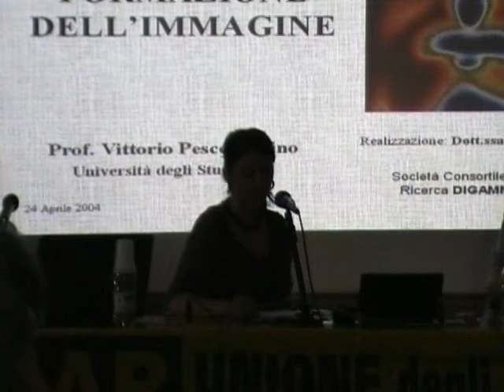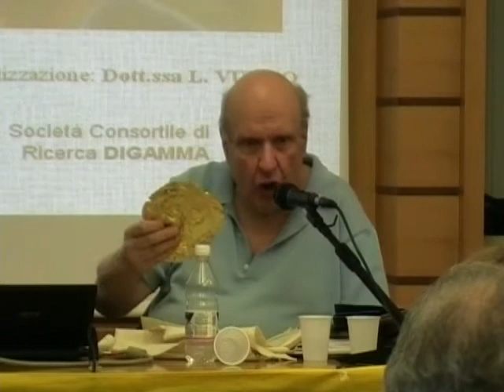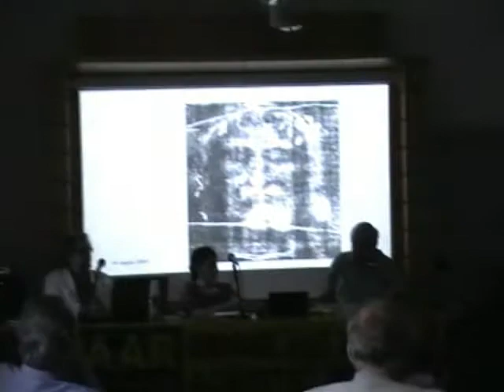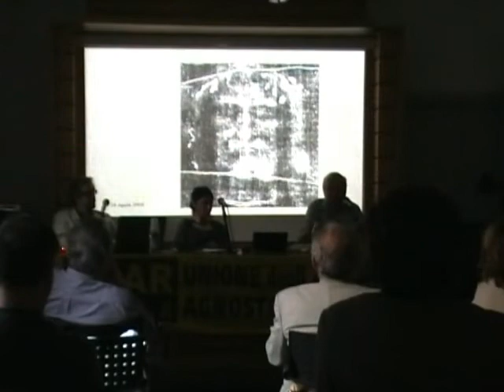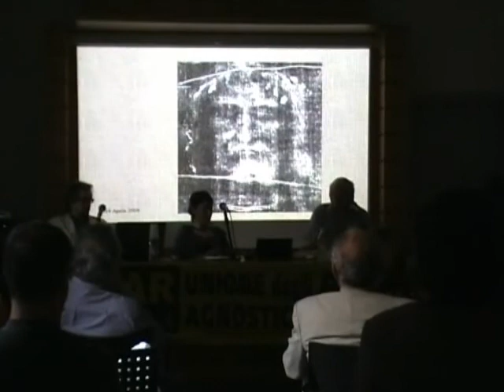Sindoni a confronto: Garlaschelli e Pesce Delfino (4/8)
Resoconto video del dibattito organizzato dal circolo UAAR di Roma il 28 maggio con i professori Luigi Garlaschelli e Vittorio Pesce Delfino, nel corso del quale sono state presentate le sindoni da essi realizzate.